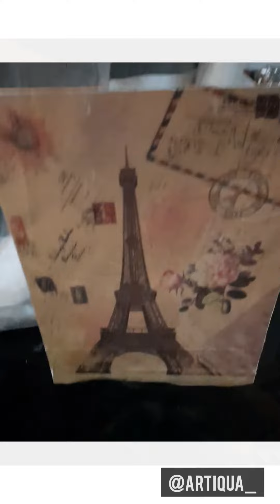DIY frame | Recycling gift bag | eiffel tower frame | room decore | cheap hacks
Follow @artiqua_ on insta for more